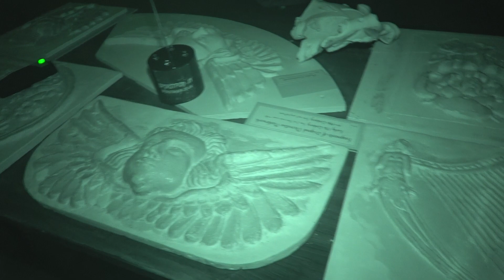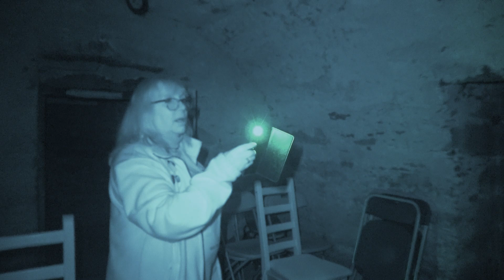Menzies Castle Scotland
We joined some other teams, hosted by Haunted Perthshire at Castle Menzies for a mini ghost hunt. It was my first time at the location and I'm looking to go back for a more intimate investigation in the near future.